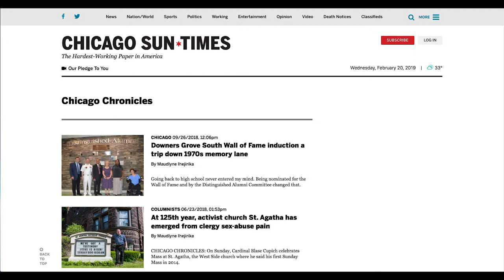Maudlyne Ihejirika, Chicago Sun Times Urban Affairs Reporter and Columnist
Maudlyne Ihejirika is an award winning, Chicago Sun-Times Urban Affairs Reporter/Columnist, with 30 years experience in Journalism, Public Relations and Government. She pens the Sun-Times “Chicago Chronicles” column on “people and places that make Chicago tick,” and is author of “Escape From Nigeria: A Memoir of Faith, Love and War,” a riveting tale of her family’s survival of the brutal Nigerian-Biafran War.

In 25 years with the Sun-Times, she has served as assistant city editor and covered beats from crime and the inner city to housing and education, politics and philanthropy. She is president of both the Chicago Journalists Association and the National Association of Black Journalists Chicago Chapter.

Maudlyne will talk about her experience as a reporter and columnist in Chicago over the past 30 years.